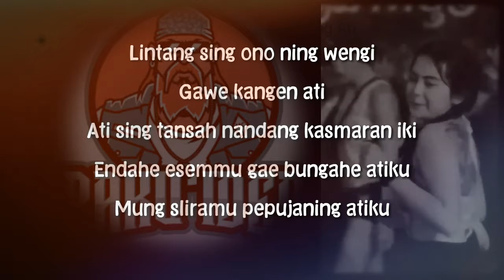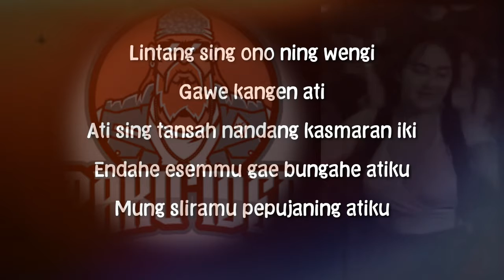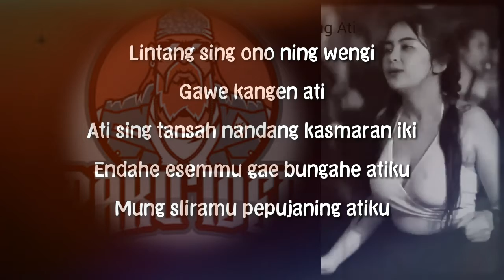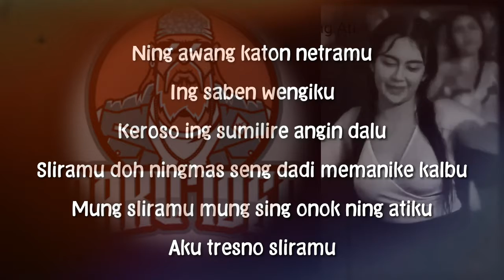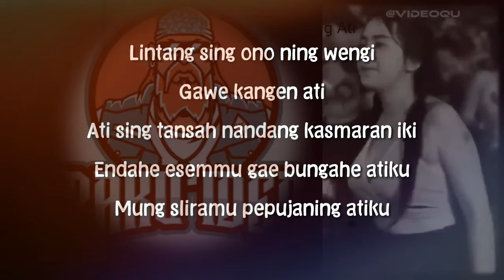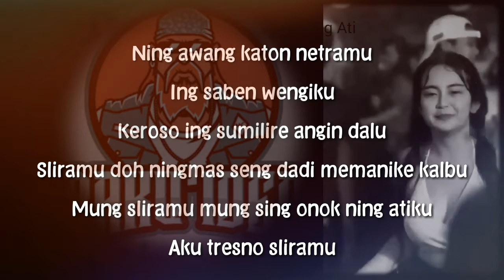Lintang Ati - Lyric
Lintang ati

KARENA SUPPORT DARI TEMAN TEMAN SEKALIAN SANGAT BERMANFAAT BAGI CHANNEL INI
JANGAN LUPA NYALAKAN LONCENG NOTIFIKASI UNTUK PEMBERITAHUAN KONTEN TERBARU DARI CHANNEL INI
-THANKSYOU-